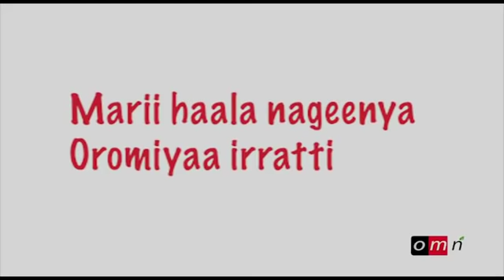OMN : Marii haala nageenya Oromiyaa irratti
Marii haala nageenya Oromiyaa irratti